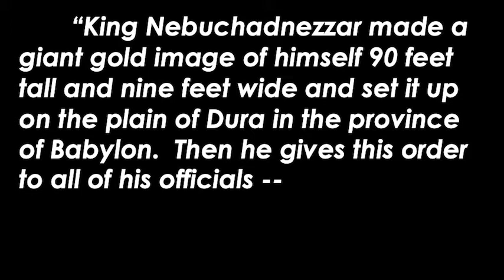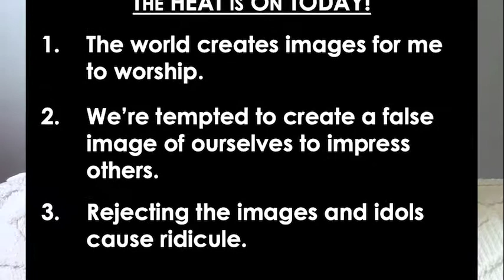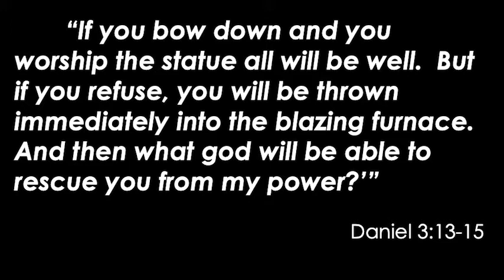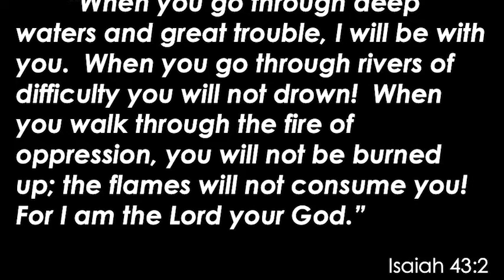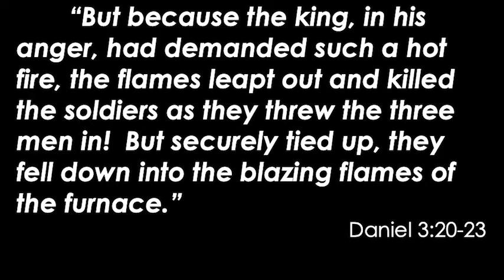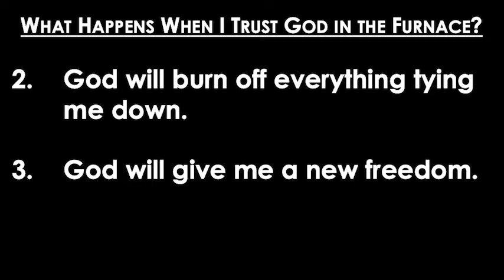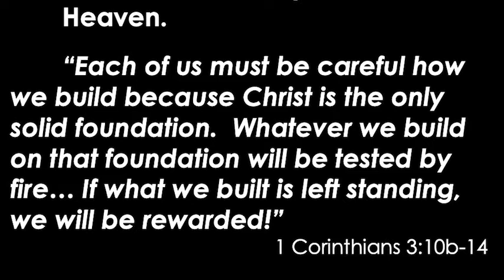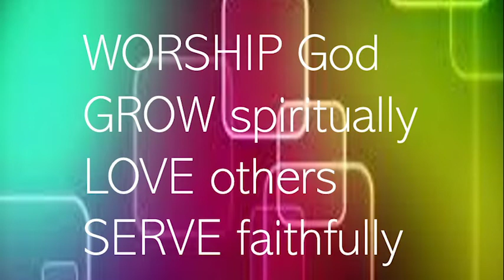When The Heat Is On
Pastor Marcia Hull's sermon series, Unshakable. This is part four, preached Aug. 9, 2020.